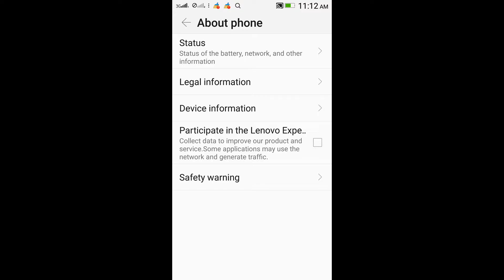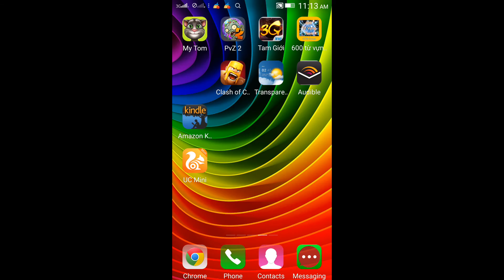Take panorama with Lenovo K3 Note camera (screen recording version)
In this video I use screen recording apps to demo how to take panorama with Lenovo K3 Note.
This is the first try with screen recording. Will do better with camera recording later.